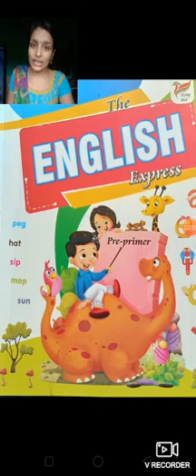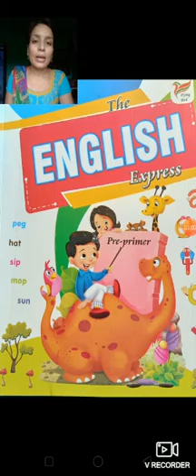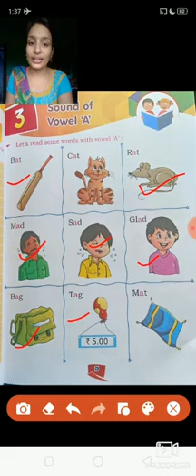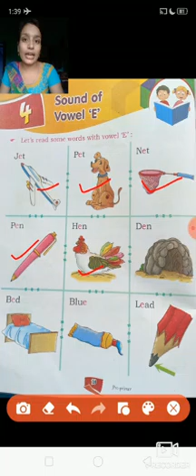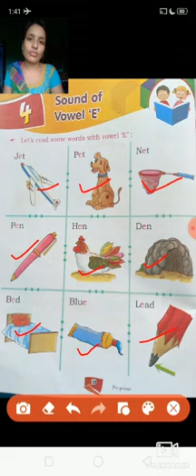LKG ENGLISH 2808